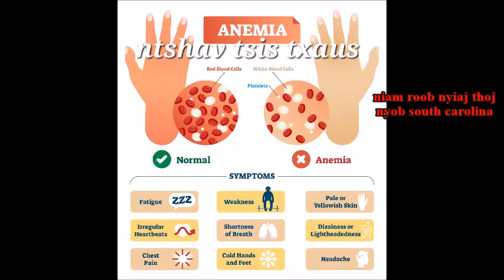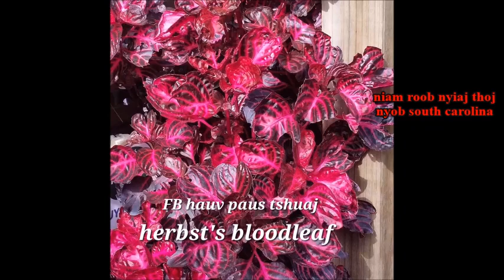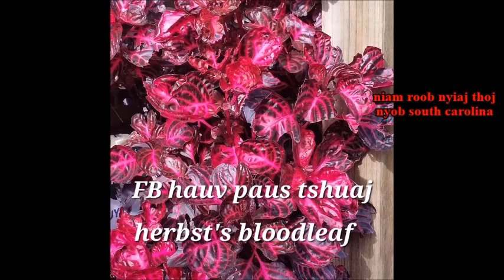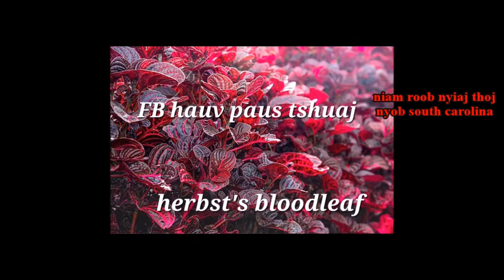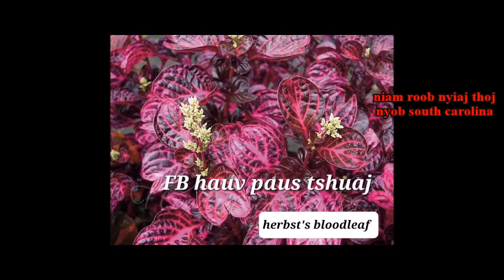Qhia Tshuaj Ntshav Tsis Txaus Ntshav Tsawg Tsawg 5/13/2023